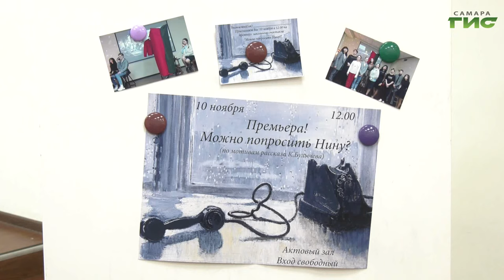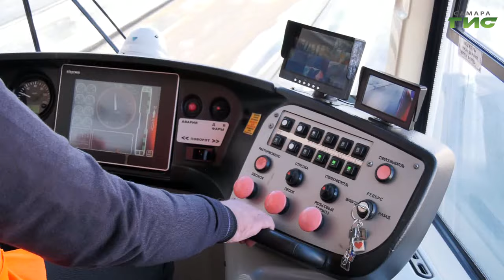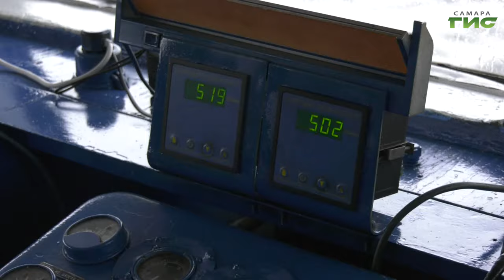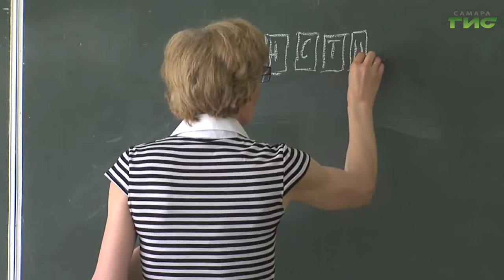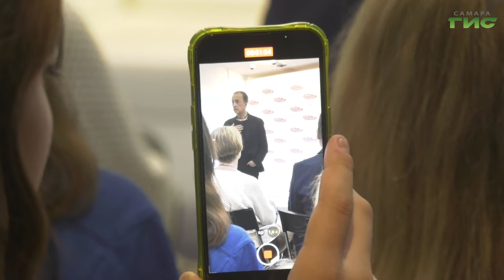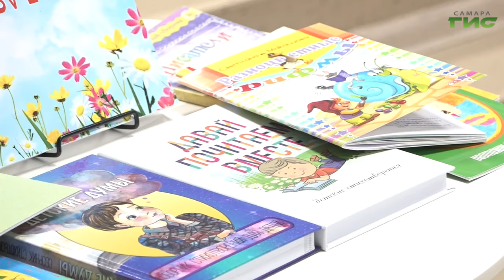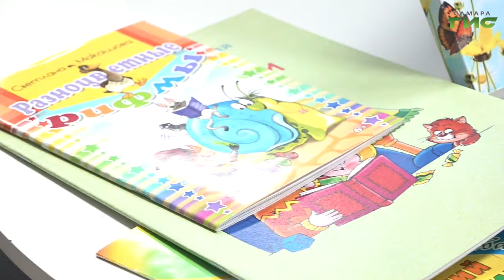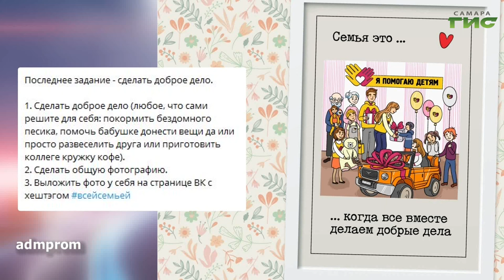"События" от 27.03.2024 (вечер)